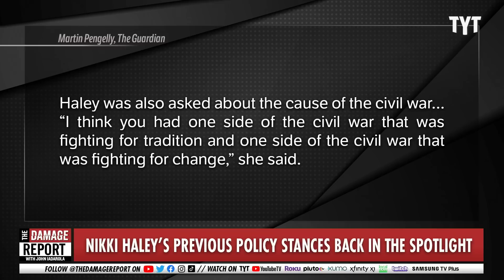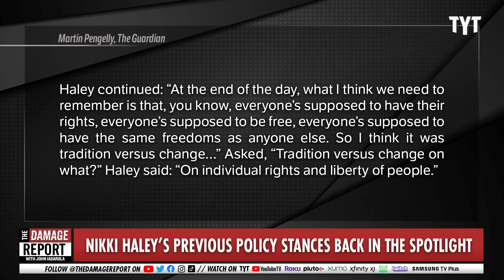Nikki Haley's Past Comes Back To Haunt Her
After announcing her Presidential bid against Donald Trump for the Republican party, Nikki Haley, is reminded of some of the insane stances she has taken. John Iadarola and Jayar Jackson break it down on The Damage Report.

Nikki Haley: video shows Republican candidate saying US states can secede

"Shortly after Nikki Haley announced her campaign for president on Tuesday, footage was released showing the Republican former South Carolina governor saying states have the right to secede from the union.

“I think that they do,” Haley said in the footage, which Patriot Takes, an anonymously run social media account and fundraising Pac which claims to “monitor and expos[e] rightwing extremism and other threats to democracy”, said came from 2010 and featured an unnamed neo-Confederate group.

“I mean, the constitution says that.”

Haley also said she did not think South Carolina should secede.

Tweeting footage from the same interview, Tyler Jones, a South Carolina Democratic strategist, said the interview was conducted by the Sons of Confederate Veterans."